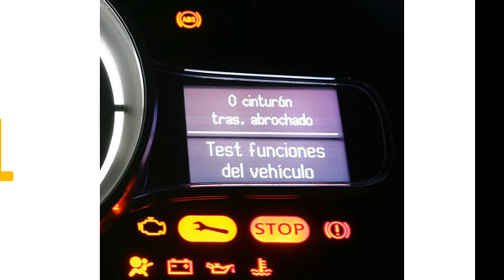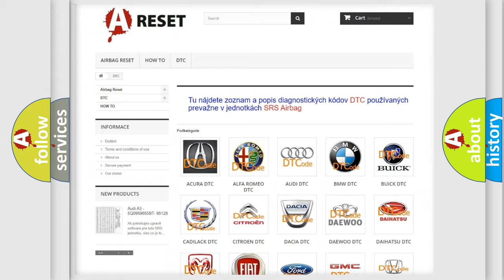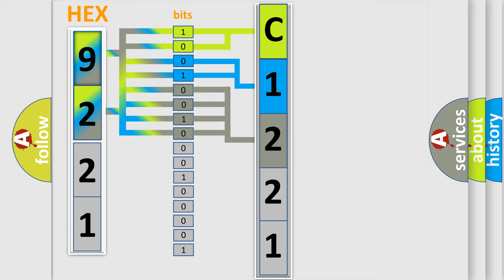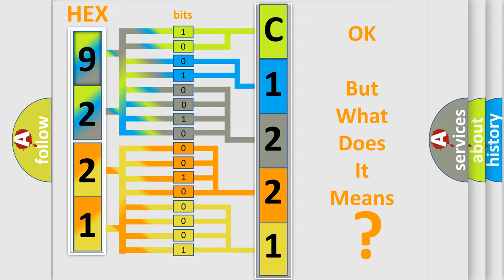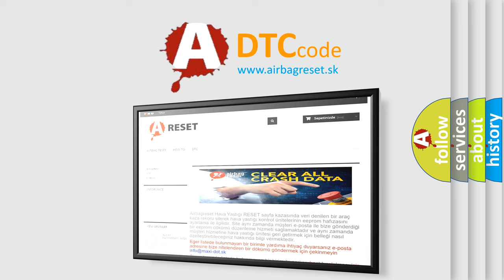DTC Fiat C1221-86 Short Explanation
Contents:
0:21 Basic DTC analysis according to OBD2 protocol standard.
1:48 Insight into programming
2:58 A diagnostically understandable description of the Diagnostic Trouble Code
3:05 Basic error definition

Make
FIAT
Code
C1221-86
Definition
Pcm Bus Signal Invalid
Description
Body Control Module BCM is configured correctly Bus messages not received from the Powertrain Control Module PCM for approximately two to five seconds
Cause
Dtcs Related To Battery Voltage, Ignition, Or Vin Messages
Powertrain Control Module Power And Ground
Bcm Not Configured Correctly
Powertrain Control Module Pcm
Module That Set This Dtc
Failure Type
Signal Invalid